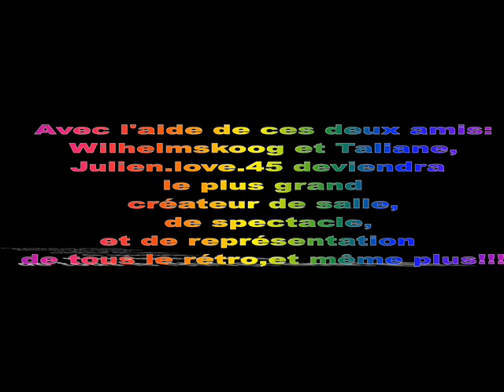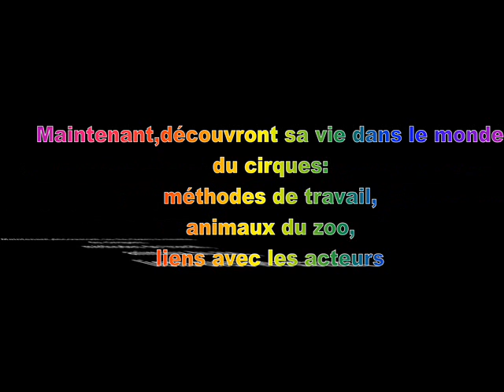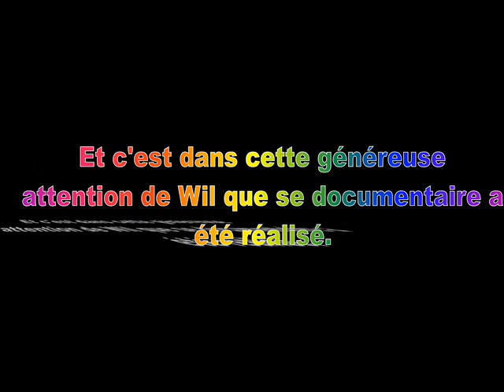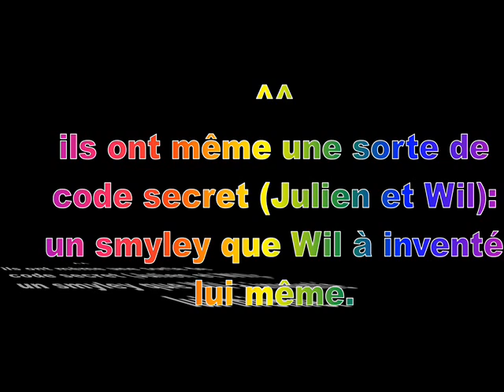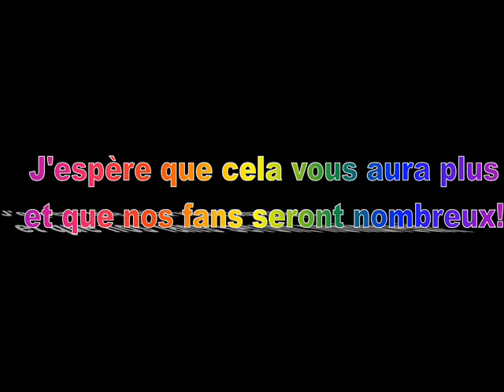HABBIX Vidéo 36 Le cirque:la passion et le travail de Julien.love.45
Une vidéo dédié à mon ami Julien.love.45 sur le cirque,qui est sa passion!